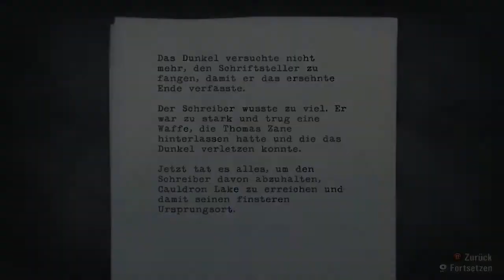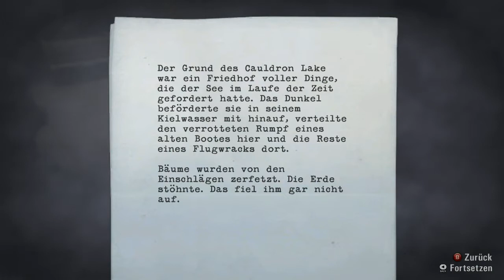Alan Wake [Deutsch/HD] - Folge #37 - Wieviele Autos sind das bitte